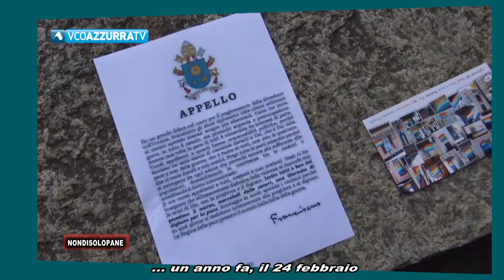24 febbraio 2023 - Non di solo pane - p 1058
24 febbraio 2023 - Non di solo pane - p 1058